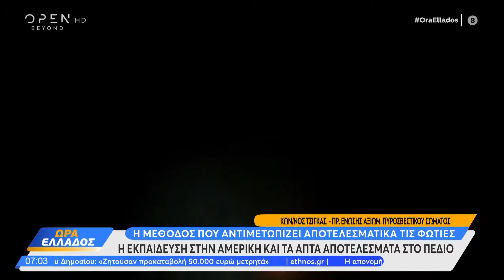«Αντιπύρ»: Οι πυροσβέστες χρησιμοποίησαν τη φωτιά για να σβήσουν τις φωτιές στην Εύβοια | OPEN TV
Γίνετε μέλος στο κανάλι του OPEN για να αποκτήσετε πρόσβαση σε προνόμια:
Ο Κωνσταντίνος Τσίγκας Πρόεδρος Ένωσης αξιωματικών Πυροσβεστικού σώματος μίλησε για την μέθοδο «αντιπύρ».